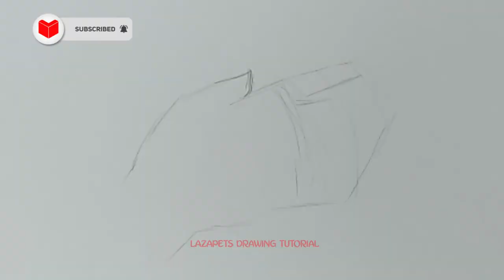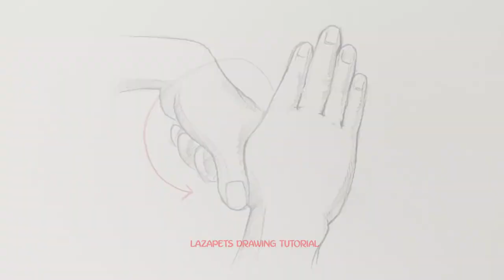Washing hands drawing (StayHome and draw WithMe )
★ Learn How to Draw the EASY, Step by Step while having fun and building skills and confidence. Learning videos for all ages available
★Drawing Tutorials on everything! special pets and dogs
★ Enjoy Lazapets Drawing Tutorial channel and have fun being creative and becoming an artist!
☑️ FOLLOWING US ON SOCIAL
► Following us Fan page Facbook:
@ Copyright by Lazapets Drawing Tutorial